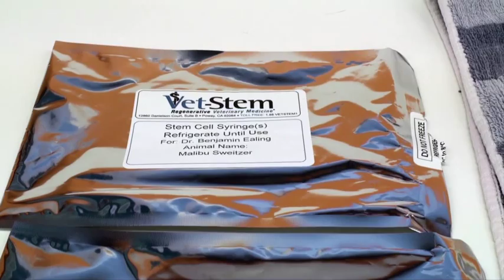Follow Malibu (White German Shepherd) through successful Stem Cell procedure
Story follows Malibu, a White German Shepherd, through a stem cell procedure. Includes the harvesting and then the actual injections and documents her remarkable improvement.
I edited this story for PetPals TV in Indianapolis